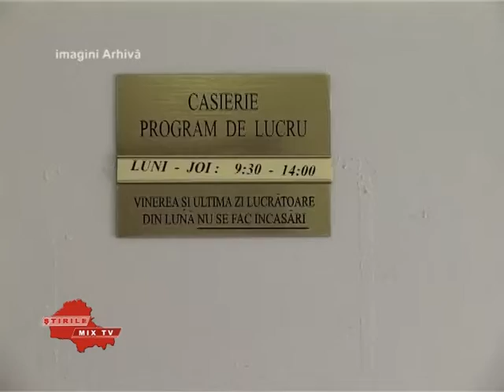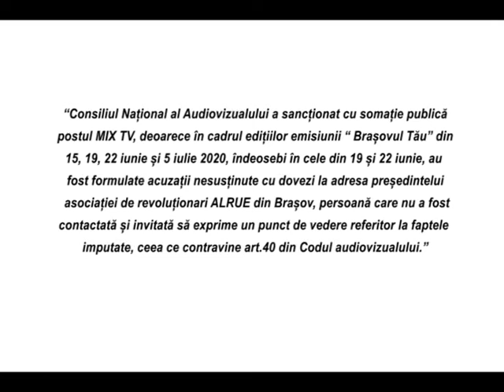Stirile Mix Tv 07.09.2020